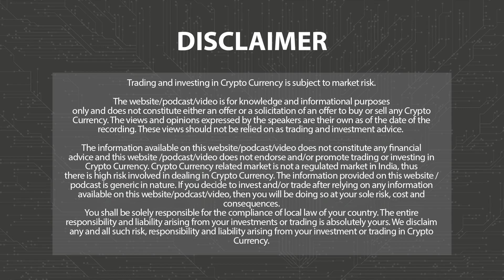Microsoft Launches AI-Powered ‘Copilot for Finance | Morning News English 2nd March P-4 | 3.0 TV